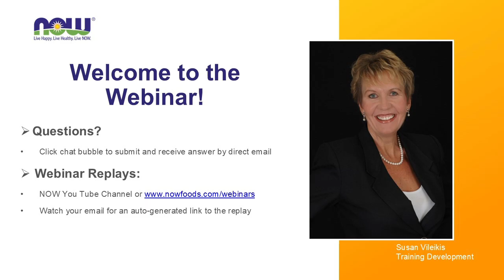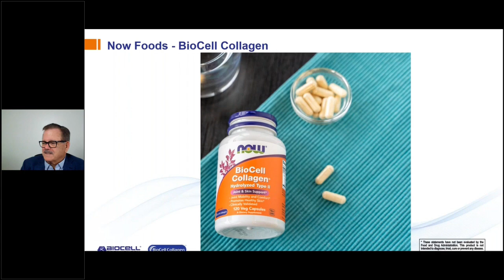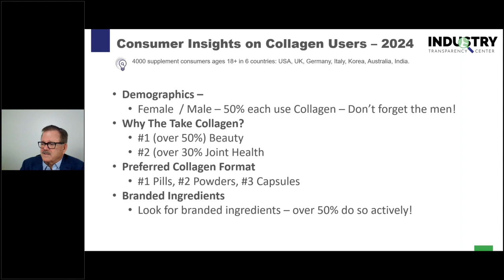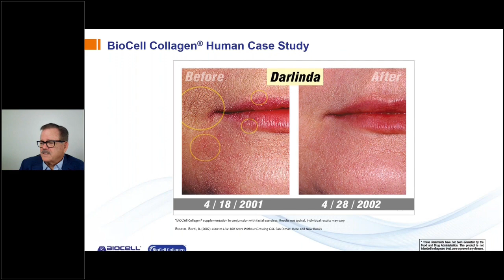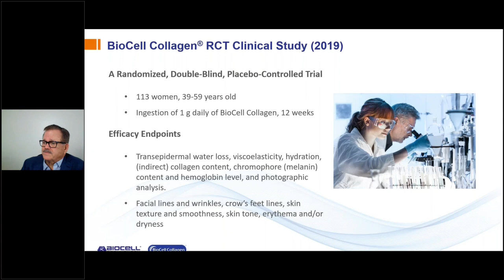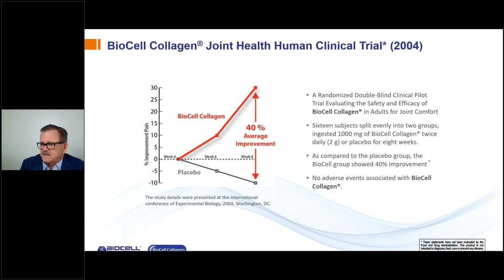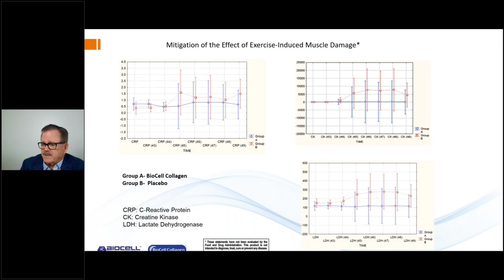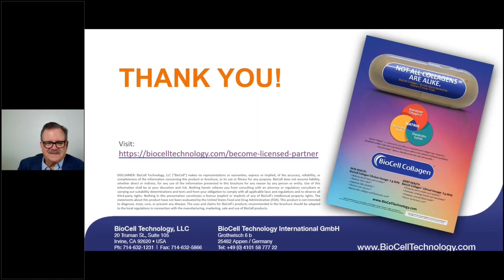WEBINAR: BioCell Collagen® - The Quintessential Wellness Ingredient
BioCell Collagen® is a versatile nutritional supplement that supports both joint health and moisture retention in mature skin.* This pre-digested complex from chicken sternal cartilage has hydrolyzed collagen and other naturally occurring elements of healthy connective tissues, including chondroitin and hyaluronic acid.* With BioCell Collagen® you can promote healthy joint function, comfortable movement, and strong connective tissue while maintaining normal moisture levels in aging skin.*

In this 20-minute webinar, we welcome Douglas Jones, Global Sales & Marketing Manager from BioCell Technology, LLC to present the BioCell Collagen® story, how it is manufactured, why it is unique and the clinical studies that have been published to support the safety, functional efficacy, and bioavailability of this unique matrix of ingredients.

About Douglas Jones
For over 30 years, Doug Jones has been a senior executive in sales & marketing with consumer products goods companies in the United States, Canada, Europe and Asia. He has worked on such brands as BioCell Collagen®, Nature Made Vitamins, Minute Maid beverages and several specialty food and pet brands.

Doug joined BioCell Technology LLC in 2017, makers of BioCell Collagen and is responsible for Global Sales and Marketing. He has over 25 years experience in nutrition communication, education, advocacy and policy in the dietary supplement industry.  He has held several leadership roles at the Council for Responsible Nutrition.

Doug has been an active leader in various nutrition industry group and is on the Board of Directors for several local non-profit organizations.